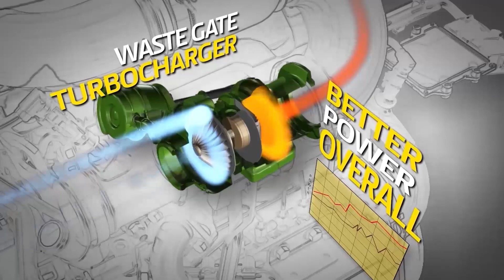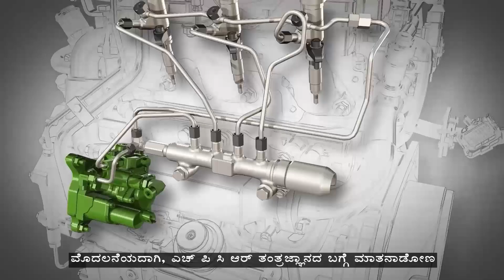Powering Modern Farming | Trem Stage-IV Tractor Engine | Tractor and Tarun | Kannada | Ep. 30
Welcome to "Tractor and Tarun"! In this informative video, we delve into the advanced technology equipment of Trem Stage-IV Tractor Engine, setting new standards for tractor emissions. With PowerTech Engines of 50 HP and above, these tractors offer lower operating costs and increased productivity, revolutionizing the farming landscape.
Learn how the Trem 4 tractor engine norms incorporate a Waste Gate Turbocharger, ensuring quiet operations and improved fuel efficiency. The High-Pressure Common Rail (HPCR) system, along with the Exhaust Filter and Cooled EGR, enables longer working hours without compromising performance. The Engine Control Unit adds precision to operations, making these tractors a powerful choice for modern farmers.

00:00 - Introduction to Trem Stage-IV Tractor Engine
01:15 - PowerTech Engines: Boosting Performance
02:30 - Lower Operating Costs & Increased Productivity
 03:45 - Waste Gate Turbocharger & Quiet Operations
04:55 - HPCR & Enhanced Fuel Efficiency
05:40 - Engine Control Unit & Precision Farming
06:30 - Long Working Hours with Exhaust Filter & Cooled EGR
07:00 - Conclusion: Empowering Farming with Trem Stage-IV